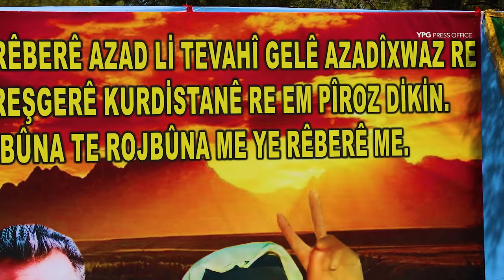Dîmenên pîrozbahiya 4ê Nîsanê